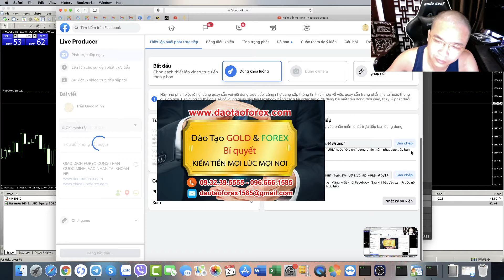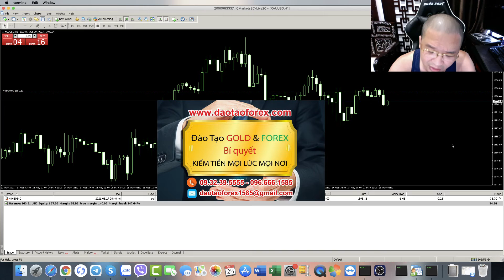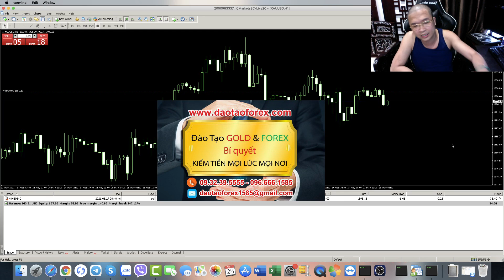LÝ DO GÌ GIAO DỊCH FOREX ĐƯỢC NHỮNG KHÔNG CHỊU CHỨNG MINH THỰC TẾ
Rất nhiều kẻ ngoài kia trên thị trường Forex, chúng nói với nhà đầu tư Forex rằng: Bản thân chúng giao dịch Forex, và tạo ra lợi nhuận trên thị trường Forex. chúng nói về thành công với đủ các giá trị, đi từ thất bại đến khi tao được lợi nhuận. Xong khi hỏi về tài khoản giao dịch Forex, bọn này sẽ tìm đủ mọi cách để lảng tránh giá trị, chúng minh tài khoản Forex này.

CÁCH ĐÁNH GIÁ NGƯỜI BIẾT GIAO DỊCH FOREX
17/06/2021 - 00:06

Xin thưa với nhà đầu tư Forex: Chỉ có những kẻ không giao dịch Forex được mới nói mồm và dùng mõm, những dạng này trên thị trường Forex đầy dãy. Chúng tự phong bản thân chúng là Á quân Forex thế giới, hay chuyên gia Forex, hoặc quản lý quỹ Forex, rồi nhiều năm kinh nghiệm giao dịch Forex, cũng như đầy trên các diễn đàn Forex, và các kênh youtube chia sẻ Forex hiện này.

Bọn lừa đảo Forex này, chúng chỉ thành công trên lời kể lể, và những giá trị của mồm mõm như bắn tín hiệu Forex, hay cho chiến lược Forex. Xong thực tế ngay chính những giá trị chúng đưa ra, còn không thế vận dụng áp dụng vào thực tế để chứng minh, cho điều mà chúng đưa cho nhà đầu tư Forex, bằng chính những giao dịch Forex live, và show full tài khoản Forex.

Chí có những người giao dịch Forex được, mới chứng minh được những điều mà bản thân họ đưa ra. Đây là thị trường Forex, nơi để đầu tư và giao dịch, chứ không phải là nới vẽ vời và nói mồm, dùng mõm để tô điểm. Thế nên bật kể một nhà đầu tư Forex nào, khi tham gia vào thị trường Forex nên cận trong mà nhìn nhận, cũng như đánh giá cho rõ trước khi quyết định tham gia vào.
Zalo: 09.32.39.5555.